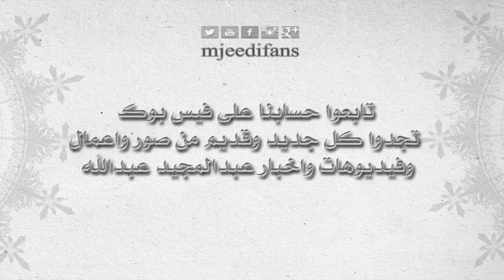اعلان : mjeedifans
جميع أعمال عبدالمجيد عبدالله تجدها في قناتنا
البومات | سنقل | اغاني وطنية ـ رياضية ـ زفات | جلسات | حفلات | فيديو كليب | فيديوهات
تابعنا في تويتر والفيسبوك وانستقرام @mjeedifans
لتواصل : kik:mjeedifans